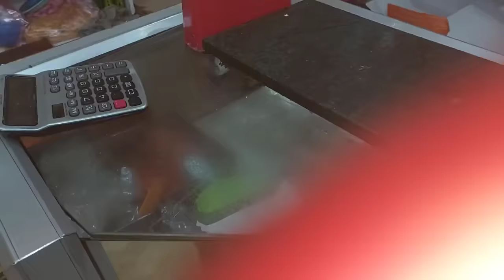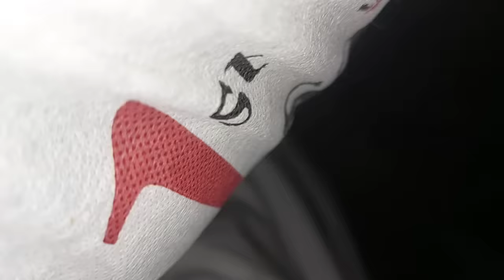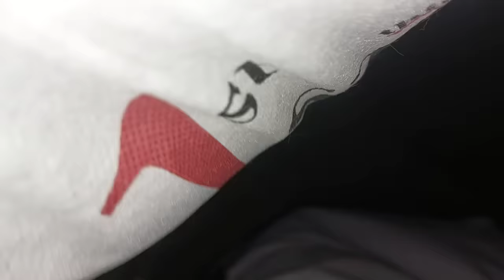najjo ko mera challenge ab vo mera ghr aa k dekhya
najjo ko mera challenge ab vo mera ghr aa k dekhya ‎@HajiGhulamMuhammad-bq7lr  farooqyaseen sitarayaseen mustafasajid salmayaseen asim makikasimofficail malikasimofficial malikasim malik